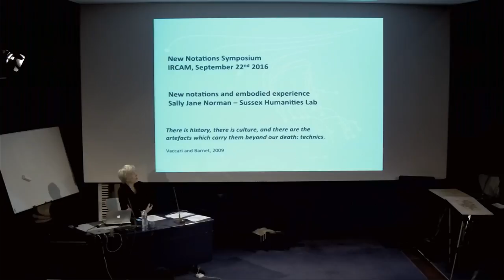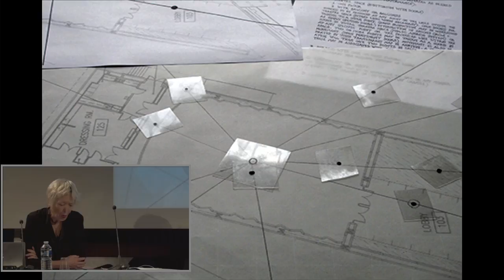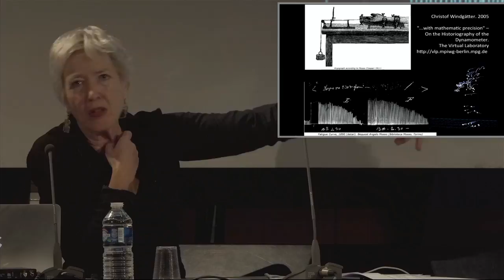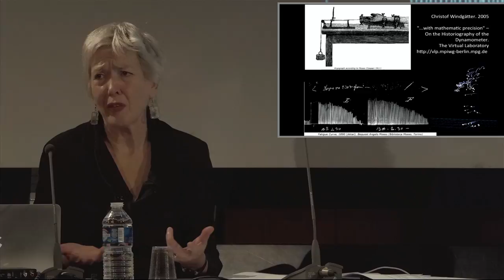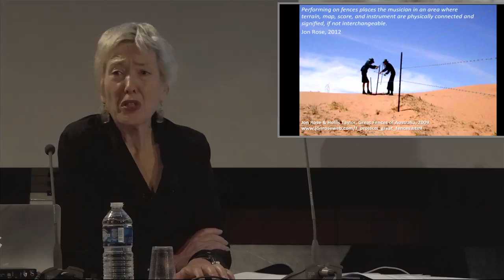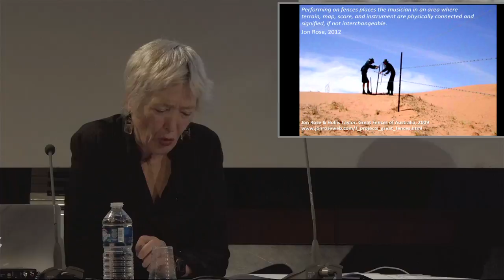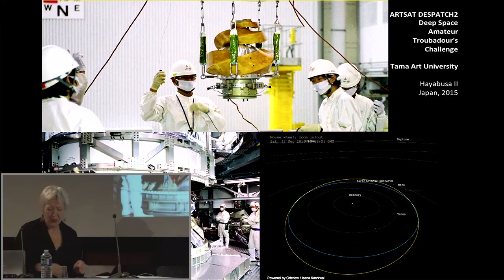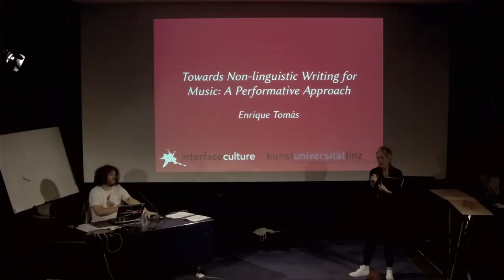Sally Jane Norman: New Notations and Embodied Experience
Sally Jane Norman presents 'New Notations and Embodied Experience' at the New Notations Symposium held at IRCAM in Paris during September 2016.